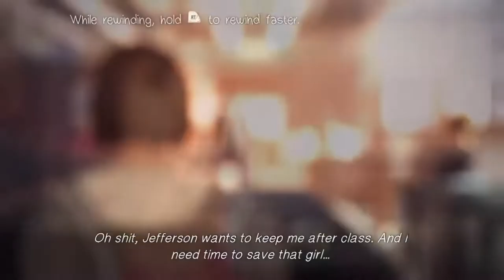RedPandaManPlayz Life is Strange Episode 1: Chrysalis (Part 2) | "Using Time to Save a Friend!"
😎We need to save her! Welcome to... Life Is Strange! If you want to friend me on Xbox, my gamertag and other information are at the bottom of this description...

Game Creator: Square Enix

My Gamertag⤵
1. StunningMoney24

Fun Fact: This video was originally uploaded on March 5th, 2018!

😃Players⤵
1. StunningMoney24

1. Google+ - RedPandaManPlayz
2. Instagram - redpandamanplayz
5. Skype - RedPandaManPlayz